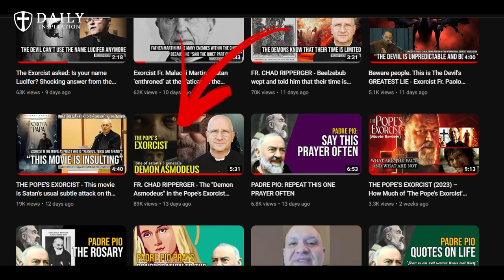This Demon is the Demon of Child Sacrifice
FR. CHAD RIPPERGER - Baphomet the Demon of Child Sacrifice

0:00 - Intro
1:29- Fr. Chad Ripperger